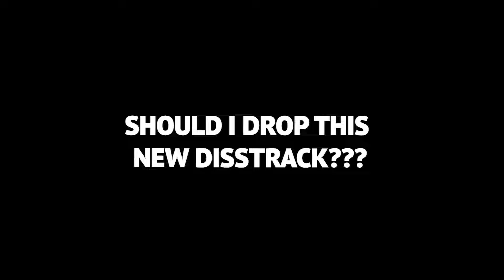This Is His Most Disrespectful Song... *M Row - Stunt PT 3 (Final Stunt) [Official Video]*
M Row - Stunt PT 3 (Final Stunt) [Official Video]
Mrow Reaction
 M ROW Stunt PT 3
Final Stunt Reaction
Stunt Pt 3 Reaction
Zion Zapong Reaction
Zion Sapong Reaction
Zion Sapong
DD Osama Reaction
Sugarhillddot Reaction